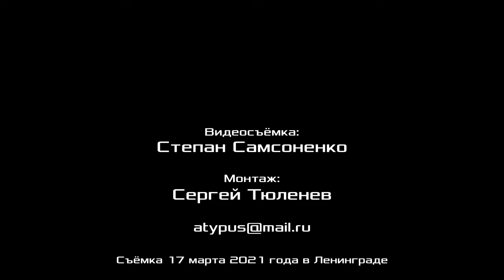О тактике рабочей партии в профсоюзном движении. Навстречу РКР. М. В. Попов. 17.03.2021.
О тактике рабочей партии в профсоюзном движении. Навстречу Российскому комитету рабочих. Михаил Васильевич Попов, доктор философских наук, профессор по кафедре экономики и права, президент Фонда Рабочей Академии, консультант Российского комитета рабочих, сопредседатель идеологической комиссии ЦК Рабочей партии России. 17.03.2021.